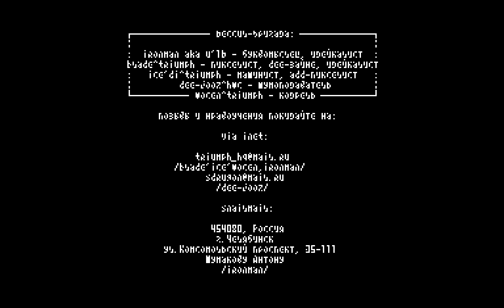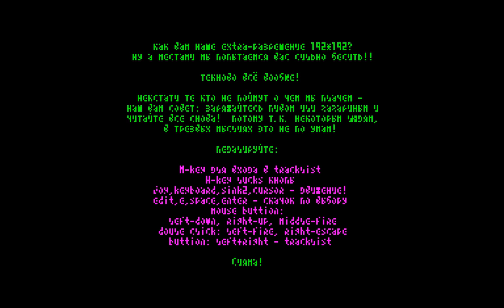6ECCUL (e-book) - Triumph [zx spectrum AY Music Demo]